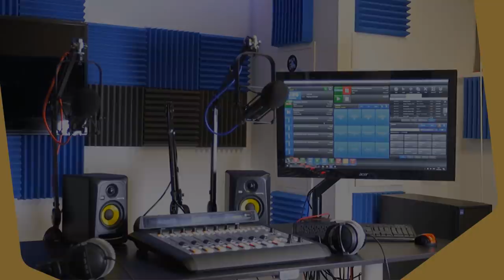Mestyat Betna | ጻውዒት ኤርትራውያን ካብ ሊብያን ኡጋንዳን